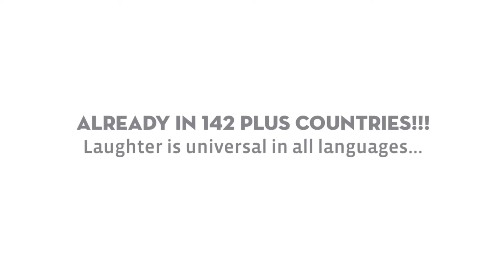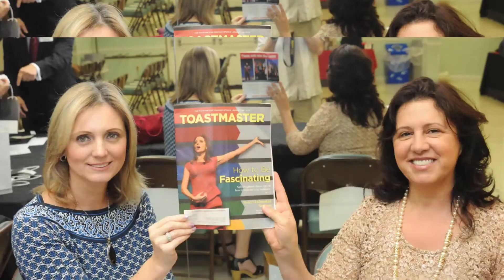Online Presenters Video Introduction 1080p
Mondays at 7:30pm MEET GREET and Hour hour Toastmasters meeting FUN and Rewarding!!!